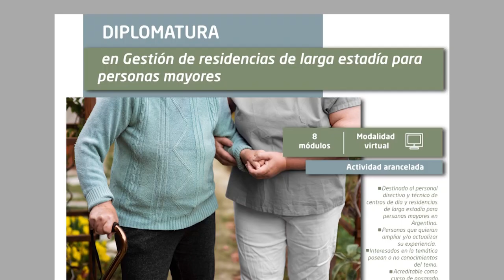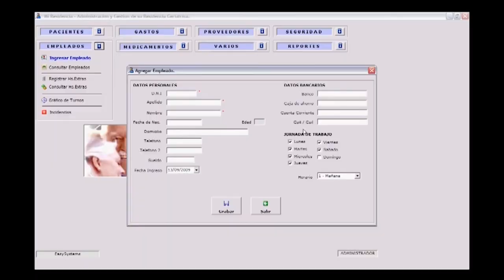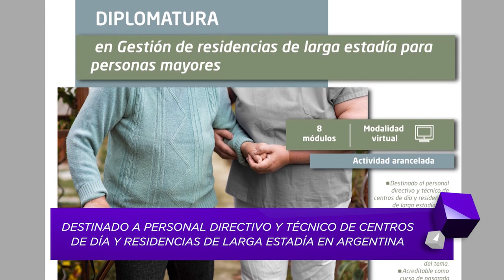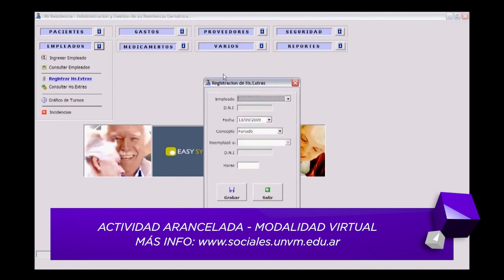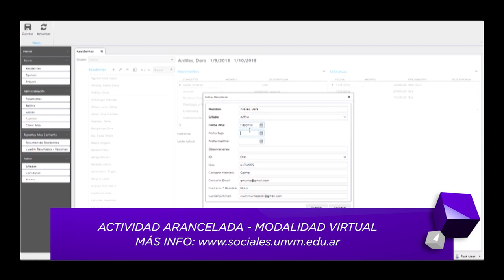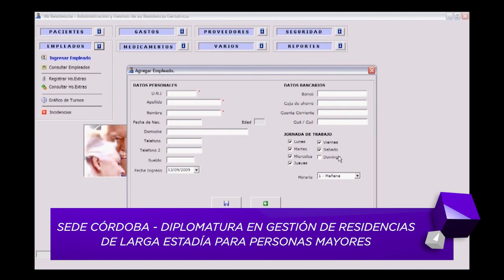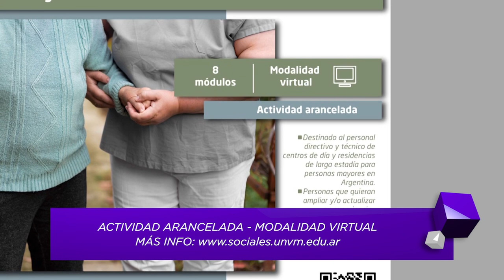Diplomatura en Gestión de residencias de larga estadía para personas mayores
La propuesta formativa es dictada de manera conjunta por el Instituto de Ciencias Sociales de la UNVM y  la Asociación Argentina de Prestadores de Servicios Gerontológicos. Inscripciones abiertas.